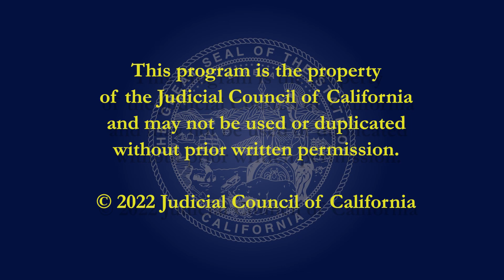2022 - Commission on Judicial Appointments: Presiding Justice Maria E. Stratton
The Commission on Judicial Appointments on May 17 confirmed Justice Maria E. Stratton as Presiding Justice of the Second District Court of Appeal, Division Eight (Los Angeles).